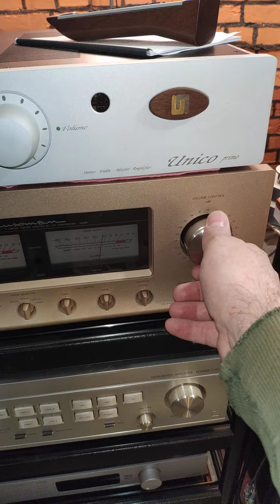Amphion Argon 3 speakers system stereo hi-fi